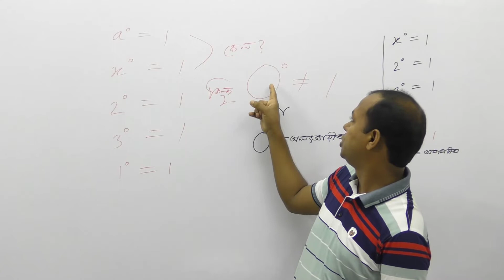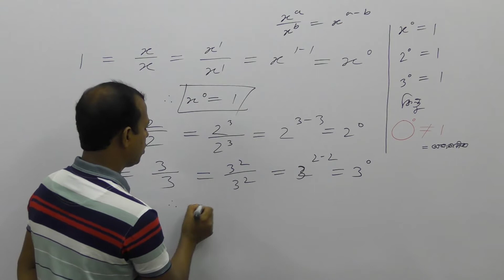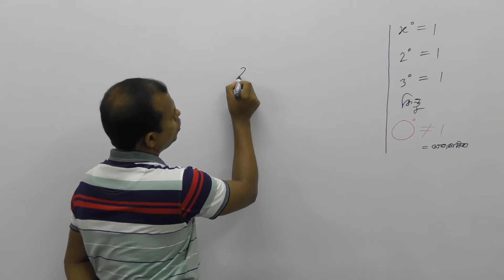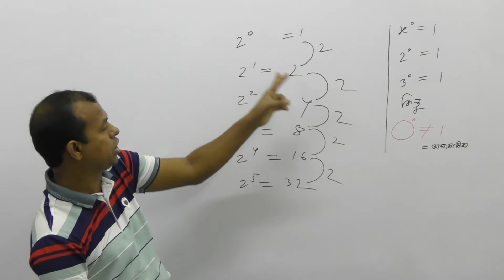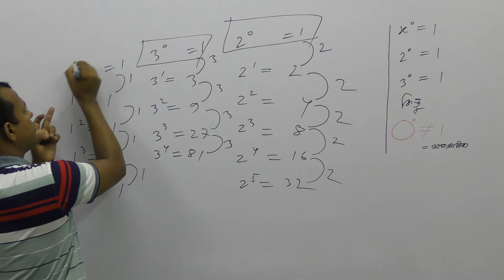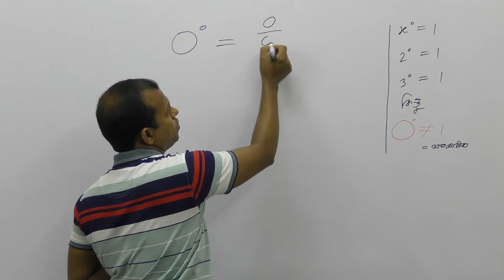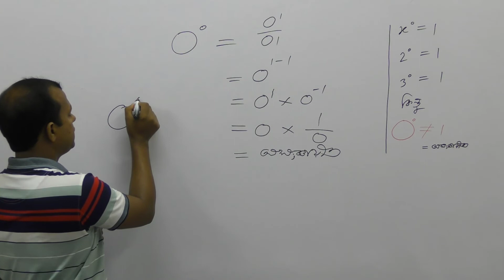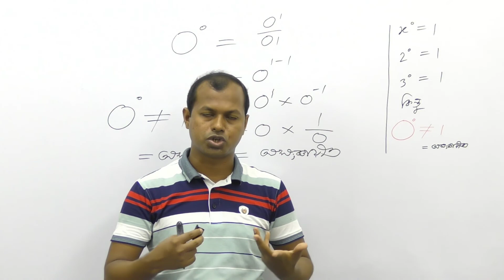X এর পাওয়ার শূন্য এবং শূন্য এর পাওয়ার শূন্য, X to the Power of Zero Equals One ,0 to the power of 0?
X এর পাওয়ার শূন্য এবং শূন্য এর পাওয়ার শূন্য

 X to the Power of Zero Equals One | 0 to the power of 0?

HashTags 5/7 টি।